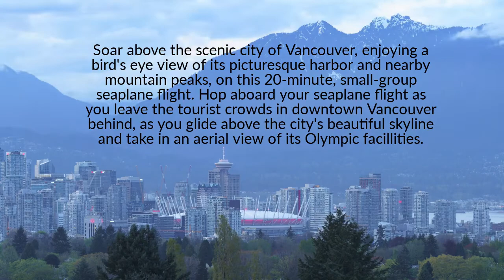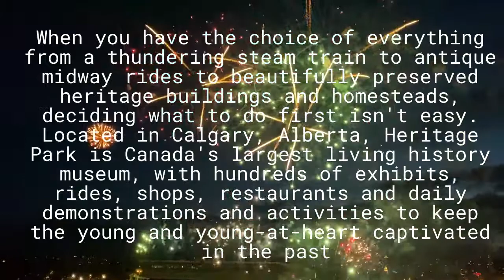Top 5 Places To Visit In Canada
Cities mentioned in this video:
Toronto
Vancouver
Montreal
Quebec city
Calgary

Awe-inspiring scenery, vibrant cities and a welcoming atmosphere all make Canada a popular tourist destination. As the largest country in North America, Canada is a vast land encompassing majestic mountains, virgin forests, spacious prairies and Arctic tundra. While much of the nation is of British and French descent, Canada is home to a mosaic of multicultural communities. Here's a look at  the best places to visit in Canada.